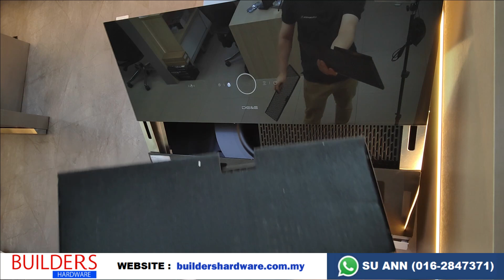DE&E KITCHEN HOOD HA939 REVIEW (BEST CHIMNEY HOOD)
Renovating your new kitchen and need a new chimney hood? DE&E kitchen hood with advance features and high suction power will definitely meet both your requirements and budgets (within rm 3000)